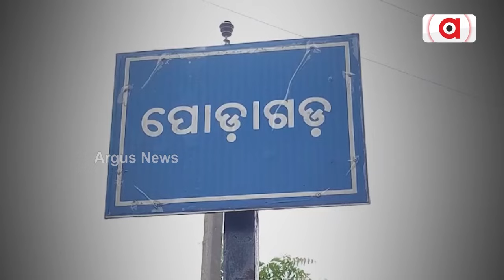ରାସ୍ତ ସମସ୍ୟା ଦେଉଛି ଅକଥନୀୟ କଷ୍ଟ || Jashipur road problem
ରାସ୍ତ ସମସ୍ୟା ଦେଉଛି ଅକଥନୀୟ କଷ୍ଟ । ମରଣଯନ୍ତା ପାଲଟିଛି ନିତିଚଲା ଵାଟ । ପାନିୟ ଜଳ ପାଲଟିଛି ସାତସପନ । ନଦୀର ଚୁଆ ପାଣି ପିଇ କଟୁଛି ଦିନ । ଏଦୃଶ୍ୟ ହେଉଛି ଦୃଶ୍ୟ ହେଉଛି ମୟୂରଭଞ୍ଜ ଜିଲ୍ଲାର ଯଶିପୁର ଵ୍ଳକ ପୋଡାଗୋଡ ପଞ୍ଚାୟତ କାଶିପାଳ ଗାଁର ।